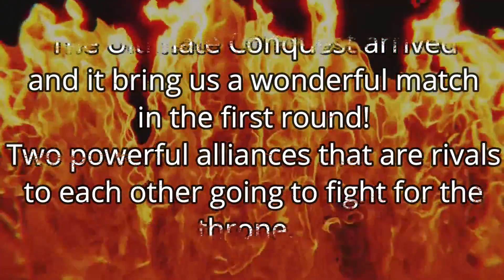N3O vs KAC UC S 10 R 1 26 1 22 - GOTWIC